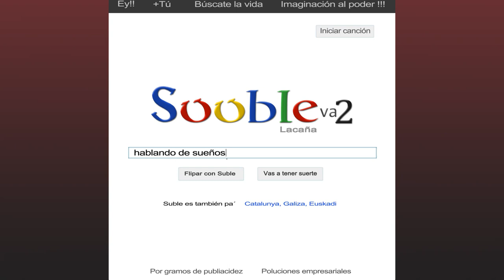Sublevados - El Reposo del Guerrero